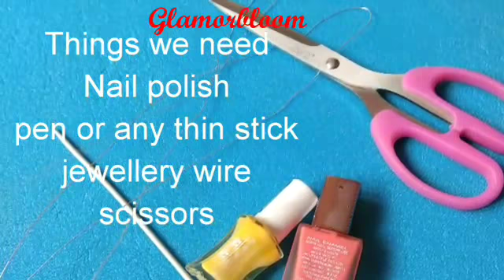DIY l Nail polish ear rings l statement Jewellery l statement jewelleryl nail polish Jewellery hacks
If you enjoyed the video please share it with someone who needs to hear it,as always ,thank you for you support and if found value in this please subscriber and keep posted on our latest Uploads.
 No copy right music  :Vacation UKE -ALBIS